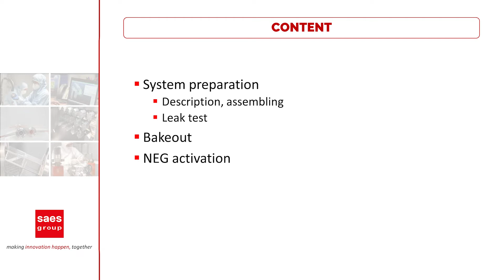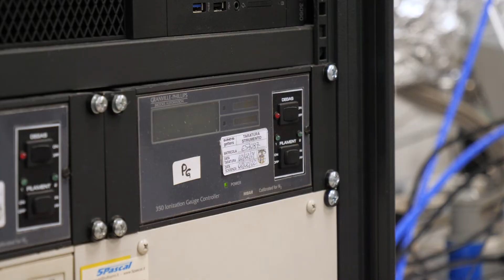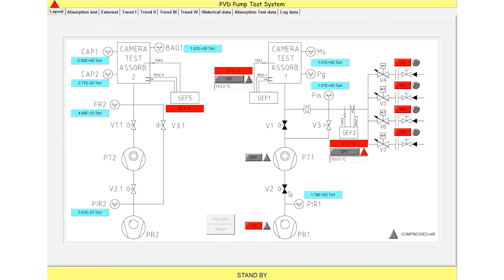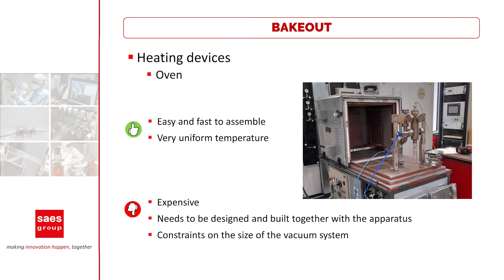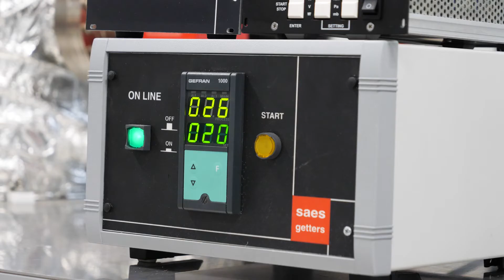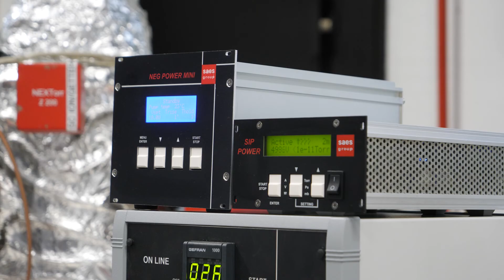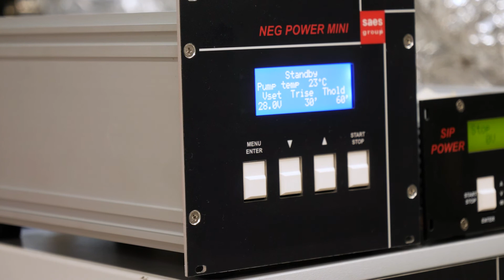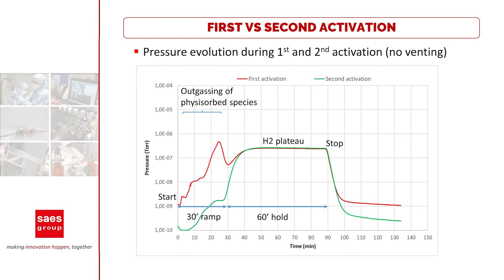SAES 3rd Webinar on NEG technology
Our experts will bring you into SAES' laboratories for setting up a UHV chamber following the takeaways of the theoretical part discussed during Webinar 2.